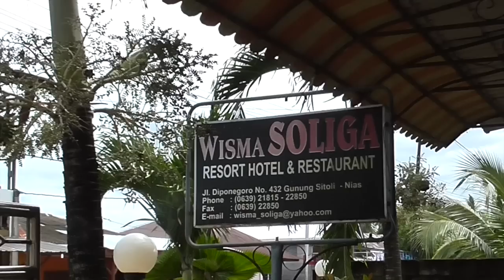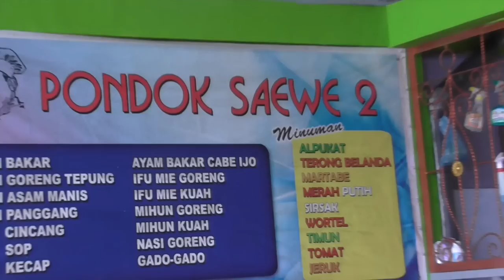The Wisma Soliga Hotel Gunung Sitoli Nias Island, Indonesia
Watch this video for a little travel information on inevitable "problems" to know before you go.

Oops, kept forgetting to upload this video showcasing Wisma Soliga Hotel in Gunung Sitoli, the capital of Nias Island. The hotel was fine for one night even though the noisy main road runs in front. Our tour agency said, this is the best, which makes me think there's much of a choice in Gunung Sitoli.